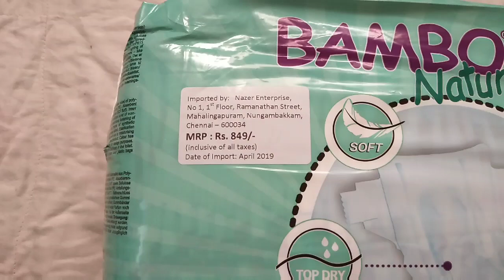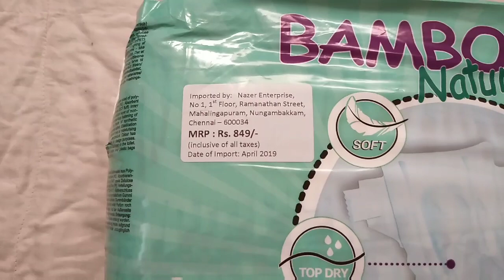ಬಾಂಬೋ ನೇಚರ್ ಏಕೋ -ಫ್ರೆಂಡ್ಲಿ ಡಿಸ್ಪೋಸಬಲ್ ಡೈಪರ್ / Bambo nature diaper review/kannada vlog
Reference article-
Nordic ecolabel approval will be given to the products which ensures a high quality and complies with the strict demands for the environment and your health.
FSC- the Forest Stewardship Council
the product has been manufactured from the pulp from sustainable forestry where more trees are planted than fell.